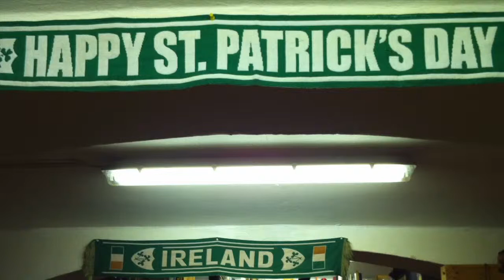Shaskeen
Shaskeen - Irish Folk, Jig

IMMERHIN beim St. Patrick's Day 2013. Livekonzert in Albert's Bücherlager.

IMMERHIN ist eine Gruppe von Menschen, die sich seit einiger Zeit ca. wöchentlich treffen um zu musizieren. Manchmal kommt es zu Live-Auftritten.
Das ist jedesmal eine Erfahrung - fürs Publikum und auch für IMMERHIN.